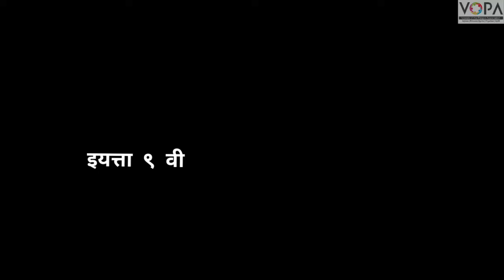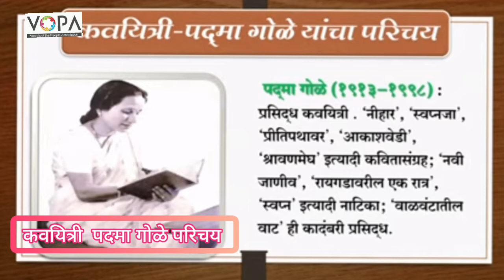९ वी | मराठी | निरोप | प्रस्तावना | V1 | VSchool